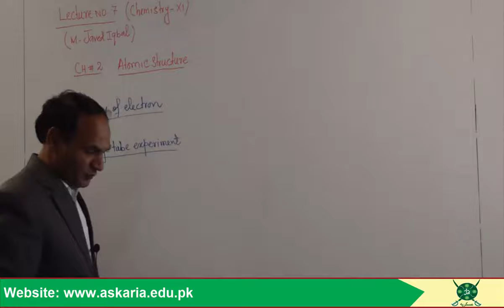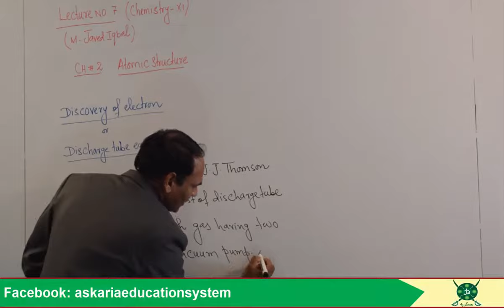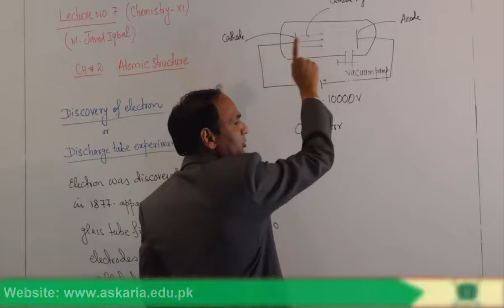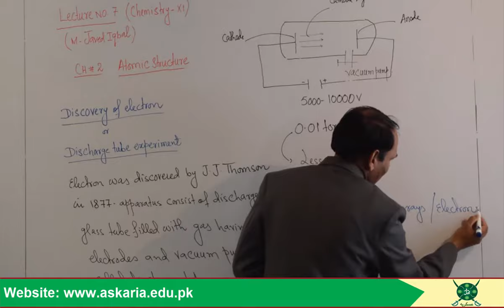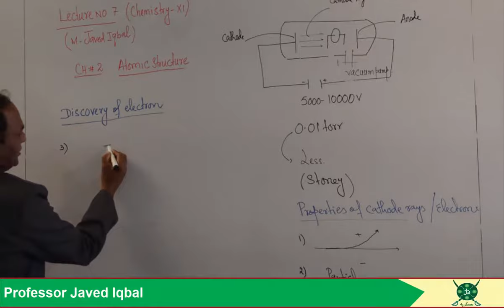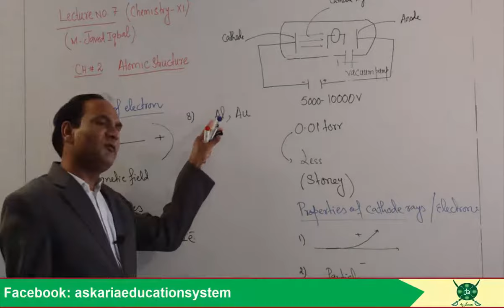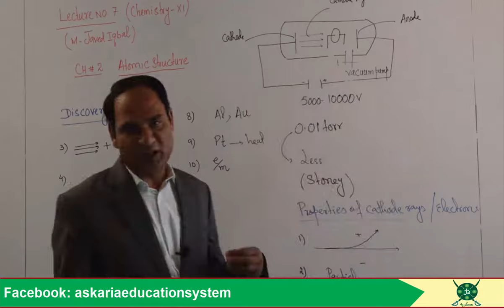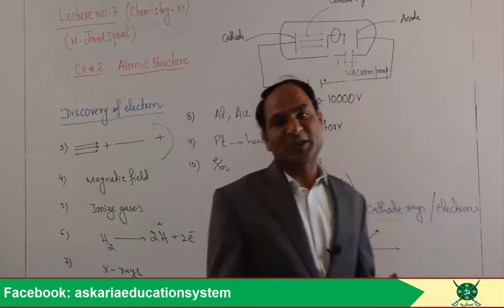Ch#2|Lec#1|Discovery Of Electron properties of cathode rays Discharge tube experiment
Discovery Of Electron properties of cathode rays,  Negative Ray's Discharge tube experiment